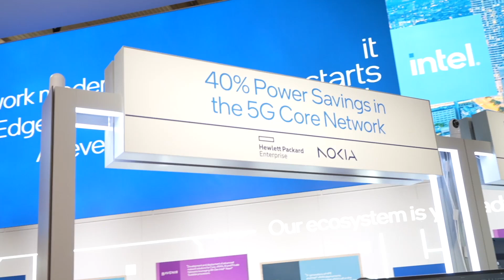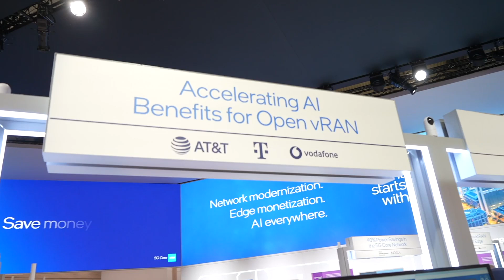Insider Guide Wrap Up with Intel’s Dan Rodriguez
Learn about Intel’s news at MWC 24 in this interview with CVP Dan Rodriguez.  He discusses 5G Core, vRAN, AI, and Intel’s Edge Platform with Light Reading’s Diana Blass.